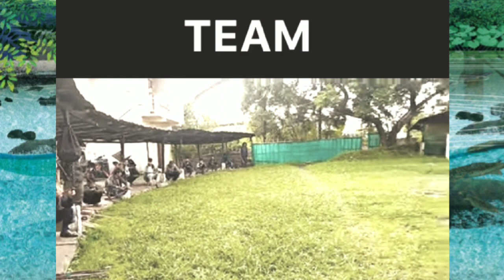26-08-2022 | Khasi Hills Sports Institute |Shillong Teer Common Number archery🎯🏹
Shillong teer. Meghalaya Prediction.
House-Ending, direct and
common numbers are provided
on my channel only for
entertainment purposes.
Meghalaya common numbers
are purely based on certain
calculations done using past
results. There is no guarantee
of the accuracy of the common
numbers provided on my
channel.